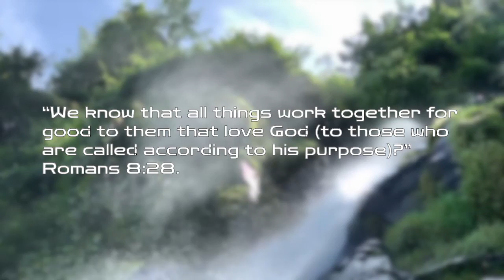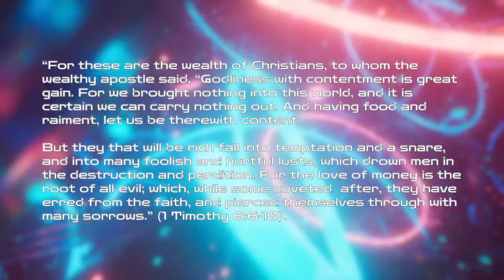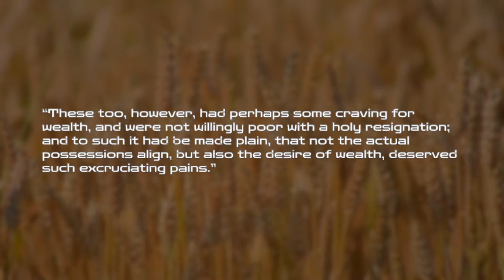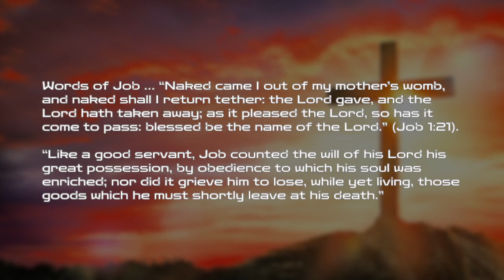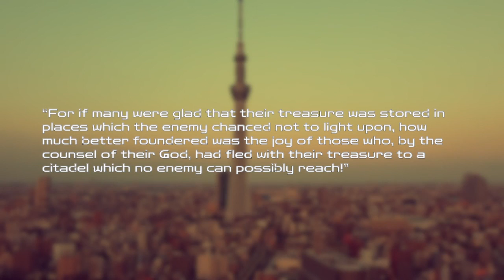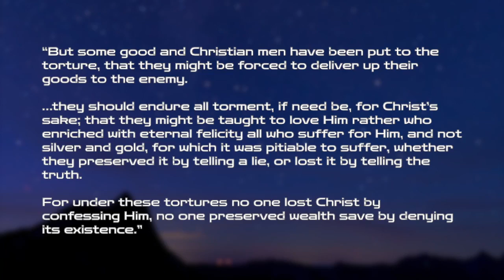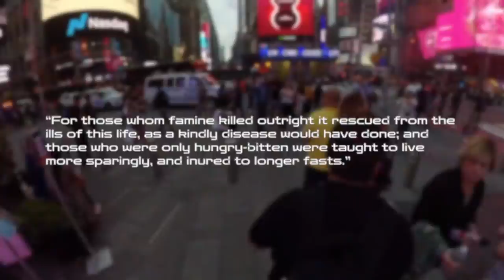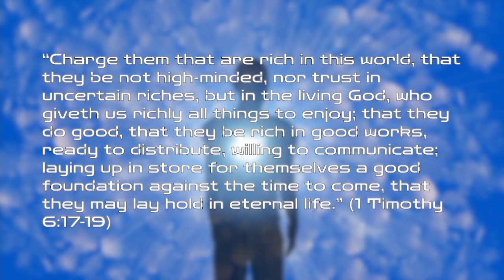Temporal Loss - Eternal Gain | The City of God - Volume 1 - Book 1 - Argument 10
“That the saints lose nothing in losing temporal goods.”

In answering why good people suffer, Augustine of Hippo points towards the suffering of Christ and the persistence or endurance of the saints.

This current video explores Augustine's perspective to the problem of suffering, pain and death; especially highlighting the Eternal gains to be found in Jesus to whom is the Pearl of Great Price, the trials of Job, the example of Paulinus of Nola, and the long endurance to the end.

0:00 Introduction
0:59 Losses?
2:24 Temporal wealth or Heavenly wealth?
4:32 Words of Job
5:52 Treasure in Heaven (Referencing Matthew 6:19)
6:30 Paulinus of Nola
7:50 Endurance
10:21 Conclusion